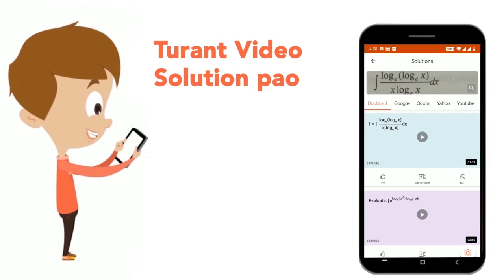|(1,1,5),(4,9,17),(5,10,22)| | CLASS 12 | प्रश्न पत्र 2023 | MATHS | Doubtnut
|(1,1,5),(4,9,17),(5,10,22)|
Class: 12
Subject: MATHS
Chapter: प्रश्न पत्र 2023
Board:Bihar Board

👉 Have Any Query? Ask Us.